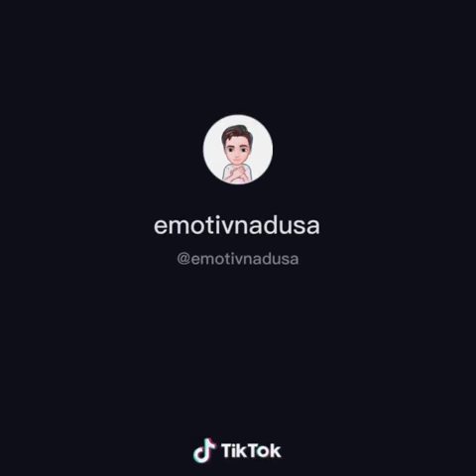Ispio si mene - Milica Jokić